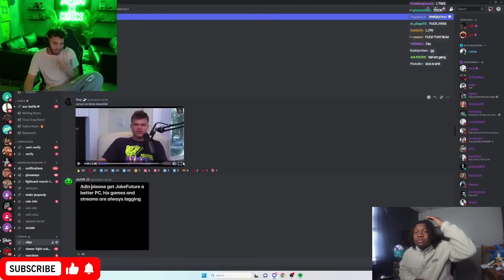ADIN WAS ON TIMING ! N3on Calls Out Adin *BACKFIRES*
Just Chill and Lay Back Grab Your Popcorn and Drinks and Lets Ride 🍿
DONMANIA STARTS NOW!

Stay And Remain Humble Always